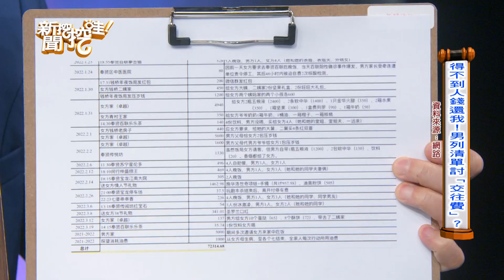【新聞挖挖哇】戀愛靠的是演技！黃宥嘉大爆震撼情史！男女談錢傷感情？分手後醜態畢露！20220711(狄志為、欣西亞、黃宥嘉、Take、劉道玄)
【分段重點】

00:00  開場介紹
01:09  交往前三瓶就醉？男友驚呼「都是套路」？
11:13  太早丟直球？反而會把曖昧對象嚇跑？
21:09  老煙槍不敢說在另一半面前演戲演全套？
31:20  「小鳥胃」都是假女生約會根本吃不飽？
35:46  為愛豁出去碰瓷圖的是人不是錢？
41:07  說謊要付出代價但說實話可能會更慘？
49:28  得不到人錢還我！男列清單討「交往費」？
01:01:59   男人的面子問題出門不能讓異性買單？